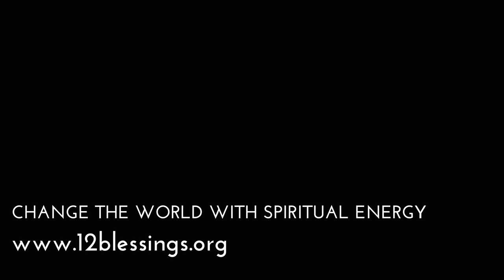Choosing your spiritual teacher (words of Master of Yoga Dr. George King)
Can there be any decision more important than who you choose as your spiritual teacher? In this week’s extract, Master of Yoga Dr. George King offers certain helpful criteria you can apply, and steps you can take to help yourself, when searching for a teacher worth following.

Have you watched our manifesto video yet?